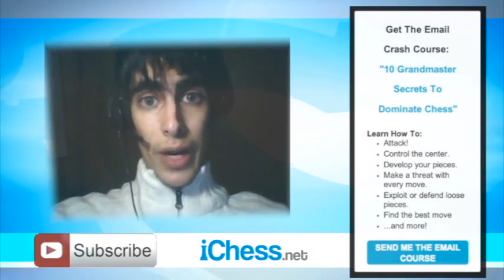Learn 📝 How to Find Winning 🏅 Combinations With This Technique! - GM Susan Polgar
In this video, GM Susan Polgar reveals the building blocks of tactical patterns and shows how to find winning combinations.

Finding tactics during games is often more difficult than finding them during puzzles as we don’t always know there’s a tactic to be found. However, there are certain ‘clues’ in chess positions, which can point towards possible tactics.

One of these is the presence of an unprotected piece. GM John Nunn coined the phrase “loose pieces drop off” (often referred to as LPDO) to remind players that an unprotected/loose piece is a serious weakness. There are many situations where we can combine threats to take advantage of loose pieces.

Another theme in this video (which is a preview of Susan Polgar’s 15 hour Secrets of Chess Tactics for Beginners) is the importance of considering our opponent’s strongest response. Many moves appear tempting because they make a major threat and some, obvious responses lose. However, we must presume our opponent will play well and find the best reply, otherwise we’re playing what Dan Heisman calls “hope chess”.

Susan shows how to put ourselves in our opponent’s position to find possible counter-attacks. If we find one, we must reject our move. However, it doesn’t mean that there isn’t still a winning move available. Often strong positions have many  possibilities. Some work, some don’t. By finding counters for our opponent, we can narrow down our list of moves to choose from.

Then Susan reveals another move-finding technique: the what-if method. This involves looking at the position and asking “what if…” to see if it prompts any ideas. For instance, you might see that you could win material with a discovered check if you could move a pawn forward – but the pawn is currently blocked by an enemy pawn. So you think “what if that pawn wasn’t there?” and find ways to either win material or force it to move (capture a piece it was defending).

This video will help you find tactical patterns (like forks, pins and skewers) in more complicated game situations.

Enjoy the video and remember to check out the complete course here.